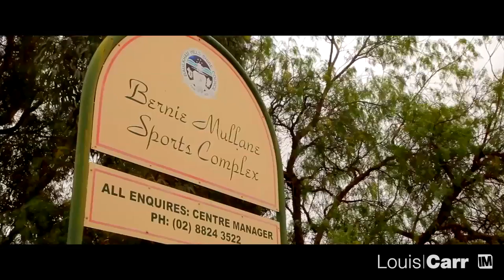26 Woodstream Crescent - Louis Carr - Beaumont Hills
Kellyville-26 Woodstream Crescent